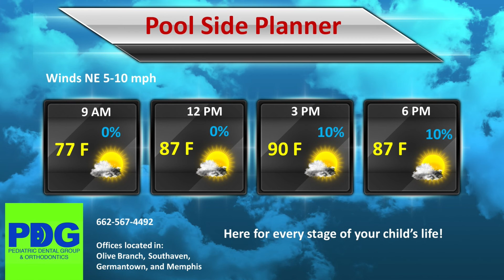Pediatric Dental Group July 25, 2018